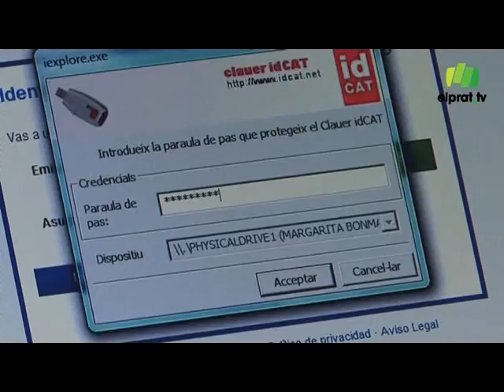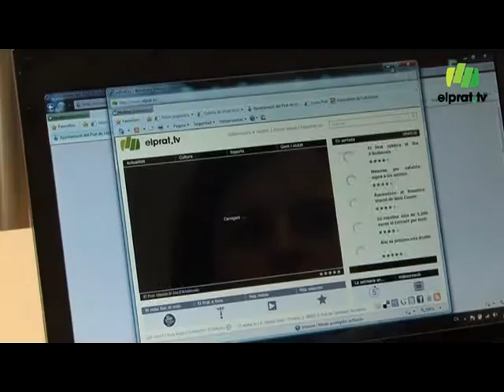Connexió wi-fi de franc a set equipaments públics